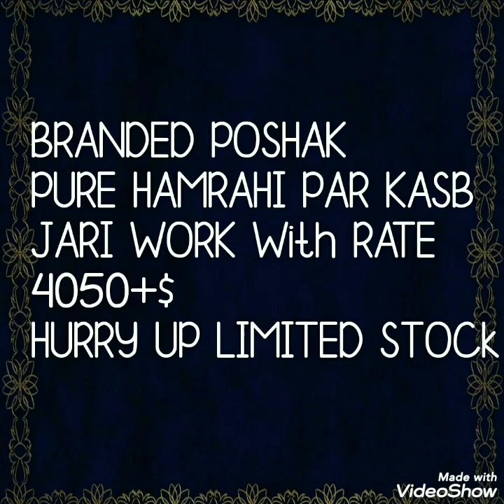TRADITIONAL RAPUTI POSHAK पारंपरिक राजपूती पोशाक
Today's collection is beautiful rajputi poshak collection .These poshak is very beautiful jari work and kasab work. Very beautiful bhandhni print poshak  with beautiful work. Traditional Rajstani ware collection.
 RAJPUTI POSHAK, rajputi poshak bridal collection,  rajputi latest collection,beatiful  rajputi poshak,

1 . watsup for order: 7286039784
 2. no negotiations please
 4.Sorry, cash on delivery service is not available
 5.payment can send through RTGS,,google pay or paytm,account transfer.
 6.Dispatch will be with in 2 3 day after payment
 7.After dispatching we will send you courier number through watsup
 8.Depends on distance item will receive.normally 7 to 10 working days
 9.Take video at the time of parcel open
10.if you find any damages you can returned to same address
11.we supply all over  india,and overseases also.